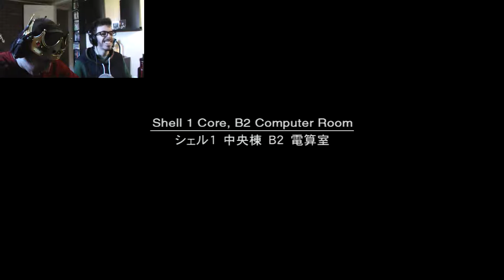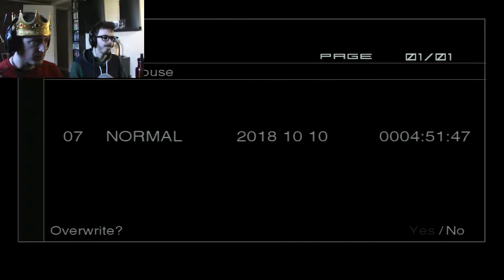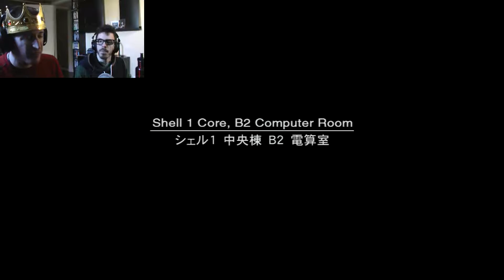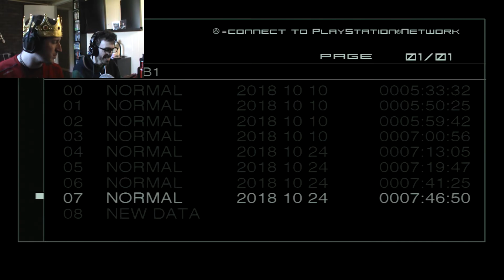The Lord and the Wizard Catch Up With Metal Gear Solid 2 Part 15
Episode 15: It Comes From The Heart

-- When you listen to what's inside someone's heart, you can see who is better modeled.